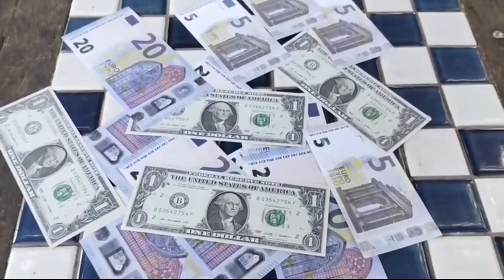Saturn Magic - Bill Teleport by Kenneth Costa video DOWNLOAD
to purchase this item or view our fantastic range of other magic products